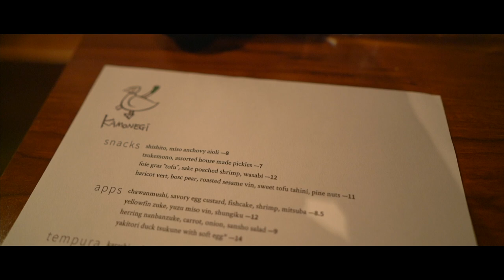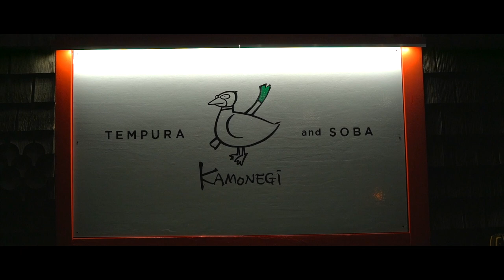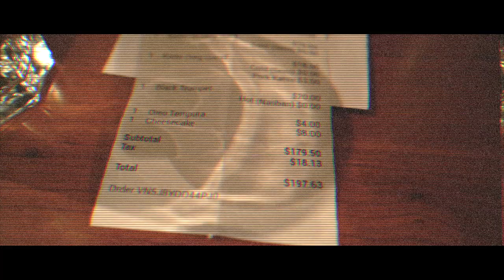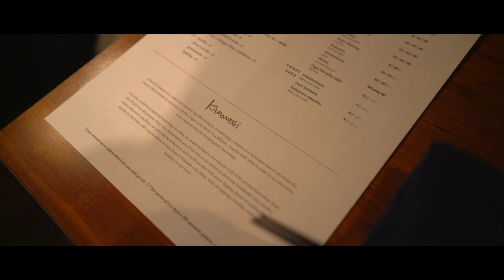Kamonegi - The Best WASHINGTON SOBA?!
I went out to eat with a few friends the other night to the Fremont neighborhood of Seattle to try Kamonegi, Chef Mutsuko Soma's soba and tempura spot.  I gotta say, Pacific Northwest soba makes a lot of sense, the flavors were clean and focused, service was knowledgable and inviting, I highly recommend if you're visiting Seattle. From their site - "Chef Soma discovered that much of the buckwheat used in Japan were sourced directly from Washington, one of the largest buckwheat producing states in the United States. This fact reaffirmed her decision to introduce soba to the Pacific Northwest, an area that has greatly influenced her throughout her cooking career."

Don't miss a thing:
→Facebook (live streams/news)
→Twitter (talk to me)
→Kit (all the gear I use)